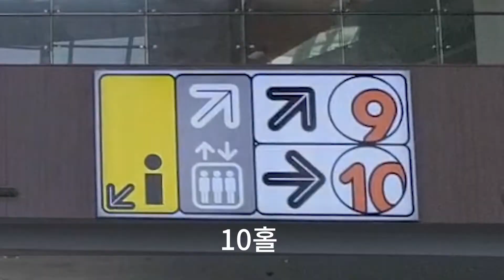일산 킨텍스 텔레몬스터 좋은점 5가지 ㅣ킨텍스 키즈월드, 주말 나들이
일산 킨텍스에서 열린 텔레몬스터에 다녀왔습니다.
유아들에게 너무나 안성맞춤인 공간이었습니다.
즐겁고 신나는 놀이, 아버지들에게는 편안한 휴식을
주말에 갈만 한 곳 추천